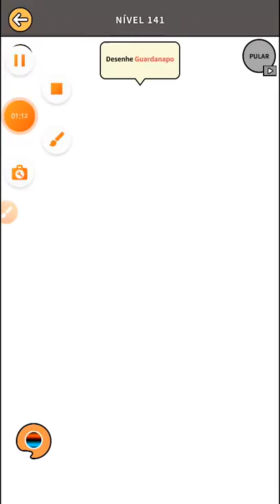DESENHEI COISAS PARA O BONECO DE PALITO! | Draw Story! 140 - 142 PARTE 1 | EPISÓDIO 8